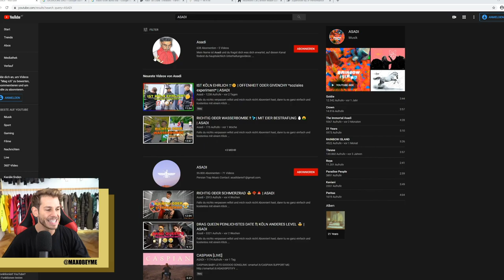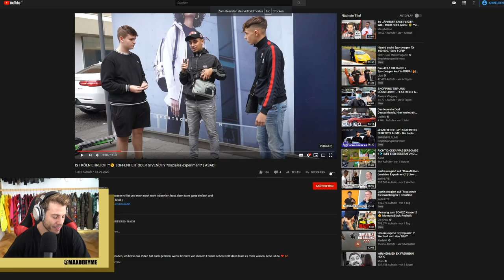YOUTUBER KLAUT MEIN FORMAT "OFFENHEIT ODER OFFWHITE" **komplett lost**